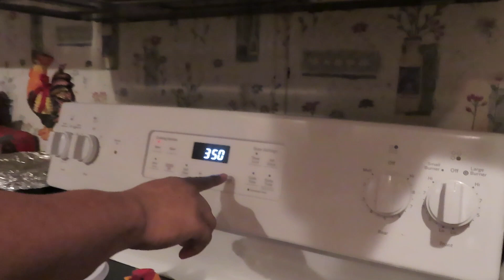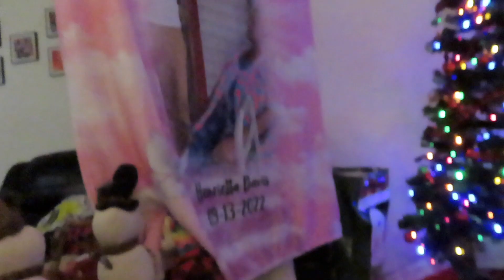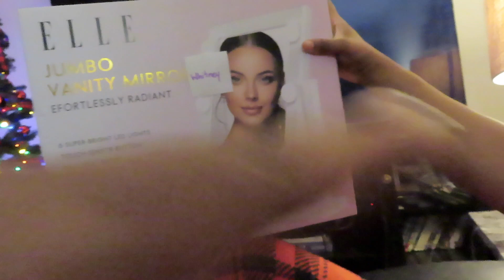Vlog 1 | Roadtrip to GA, Hanging with family, Christmas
Also, don't forget to S H A R E!

About Me 🥰
Name- Whitney
Age- 30
MARRIED 💍
Location- TEXAS
Camera- Canon PowerShot Sx740HS
Editor- IMovie